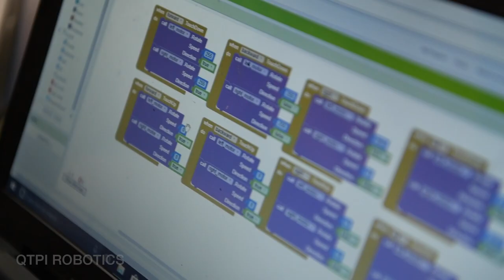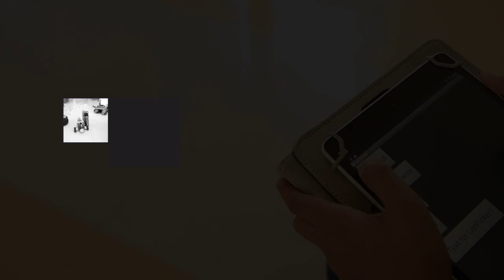Glimpse of QtPi Robotics Workshop @ LakeDew Residency Bangalore